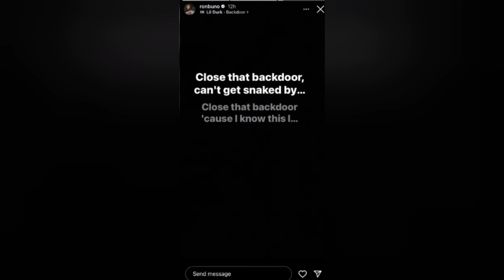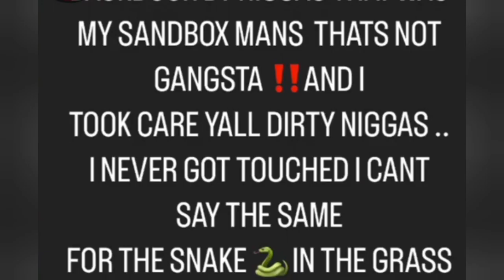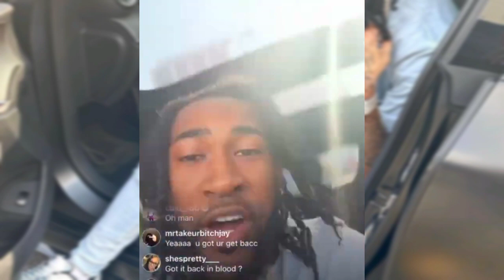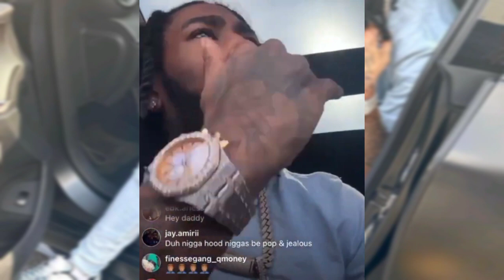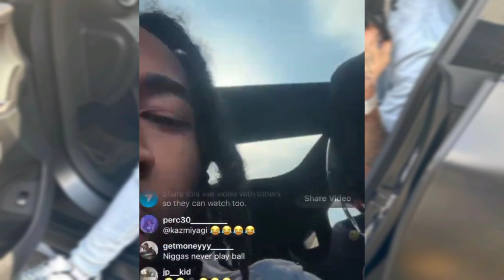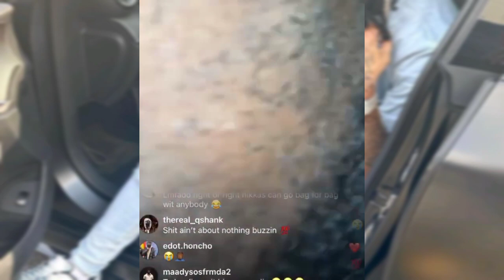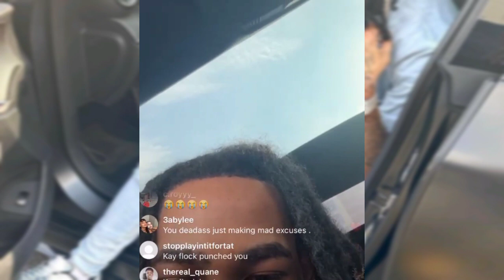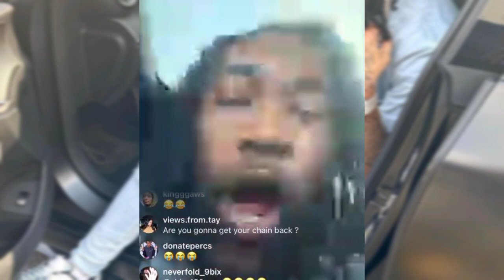Runo Suno Gets BACKDOORED AND His Chain And Jewelry Stolen !